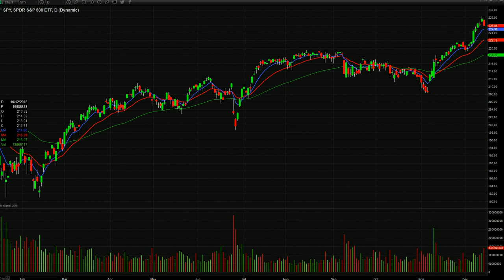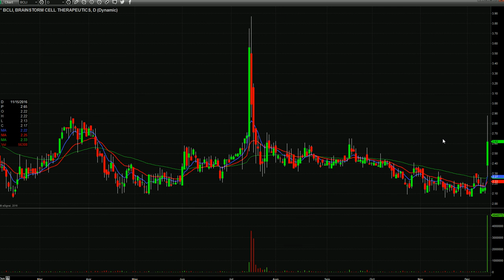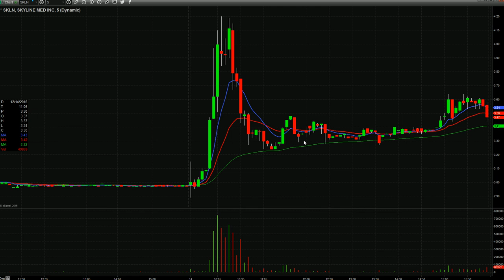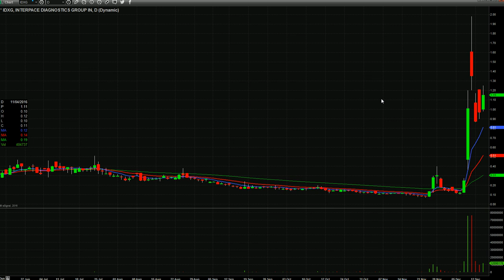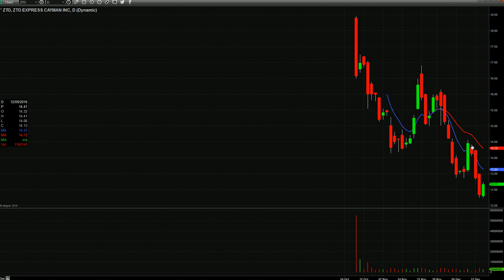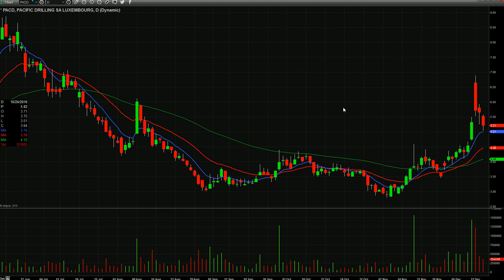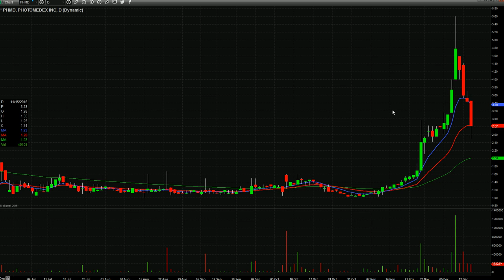Day Trading Watch List Video for December 15th